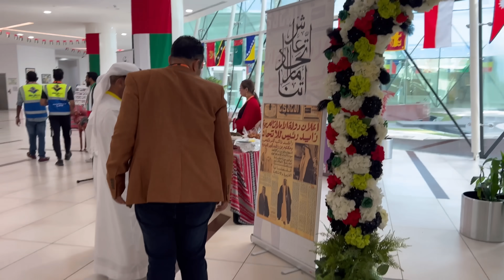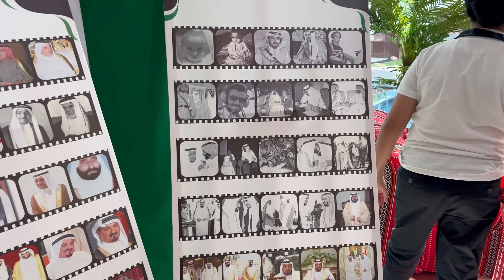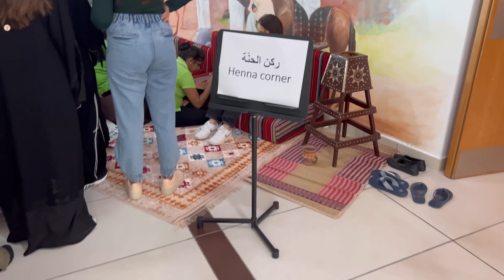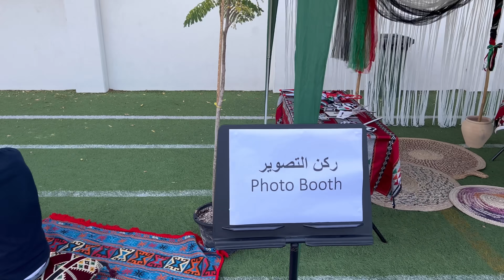احتفالات اليوم الوطني الامارتي في مدرسة منى😍🇦🇪